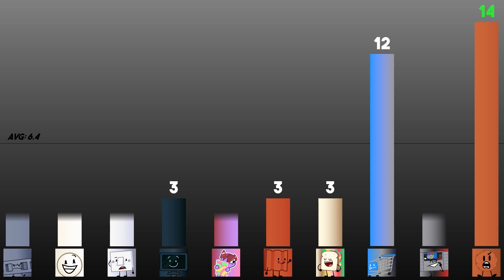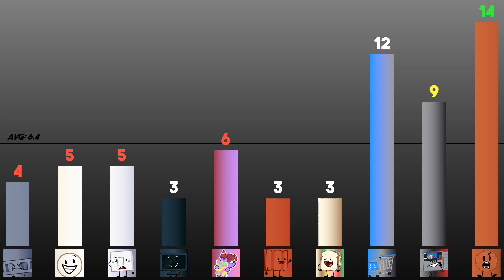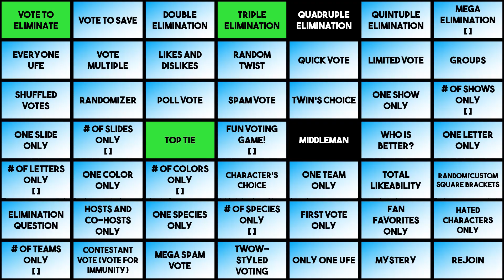Ultimately Large Object Viewer Voting [Part 318]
0:00 Intro
2:26 Elimination

Inspired by @notlewiss2670, @goldensponge5847, and a lot of people for the viewer voting ideas.